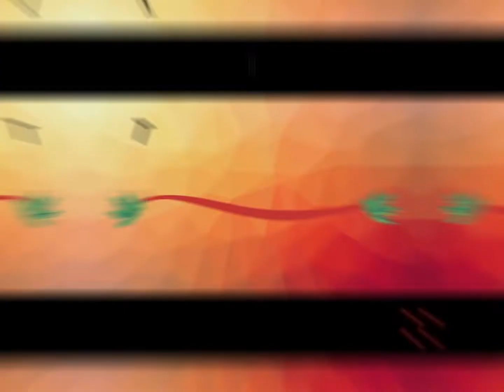Horse Riding Tales GoJump speed run with no crystals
In this video I go through the mini game Go jump in Horse Riding tales as fast as I can without using the teleporting crystals.